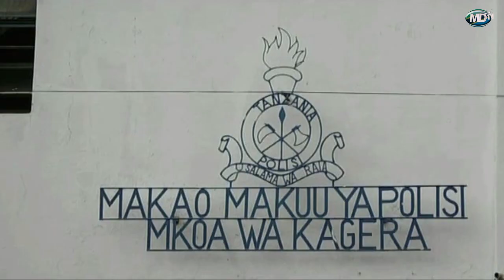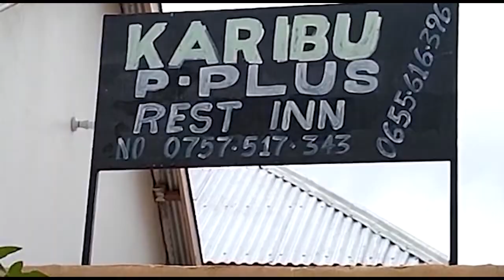WANNE MIKONONI MWA POLISI KWA KUKAMATWA NA SILAHA, MADAWA YA KULEVYA NA...